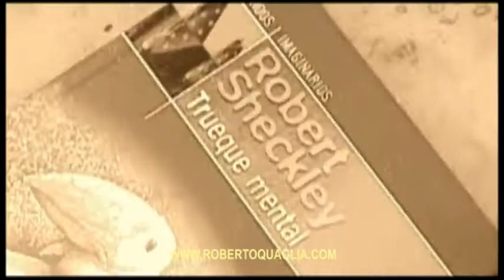Robert Sheckley at the Semana Negra 2000 - short B/W clip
American legendary SF writer Robert Sheckley has been a guest of honour at the Semana Negra - Hispanocon in Gijon, Spain, during July 2000. Other authors appearing in this video are Elia Barcelo, Rodolfo Martínez, Rolando
Video from the Collection of Roberto Quaglia